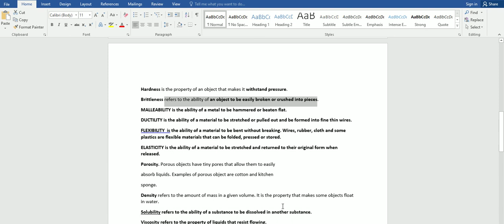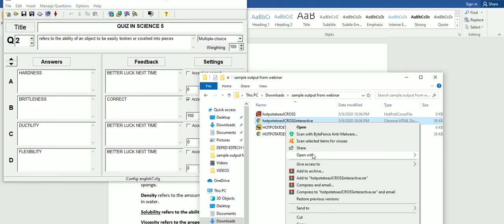How to use HOT POTATOES JQUIZ?